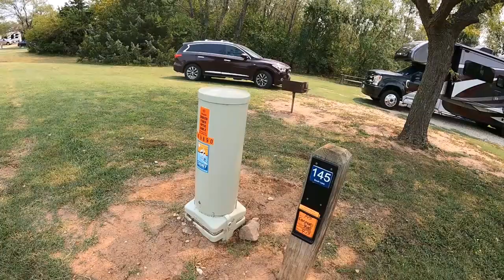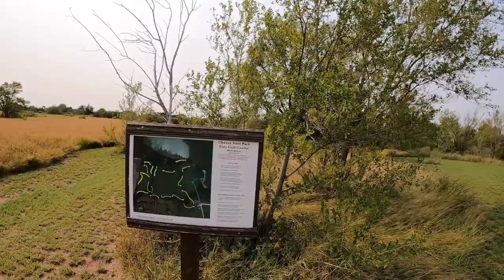Kansas State Park | Cheney Lake State Park Campground Review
For Labor Day in 2021 we traveled north to visit family and a Kansas State Park! There are not a whole lot of big lake side campgrounds to be found in Kansas and Cheney State Park is one of the best!
If you are looking for a Kansas State Park to visit then you just might want to ad Cheney State Park to your list of Kansas State Park s to visit! I was very surprised to find that there is a huge sail boat club so Cheney Lake is a great place to learn how to sail.
Come along with me as I explore a beautiful Kansas State Park found on the banks of Cheney Lake, Cheney Lake State park.